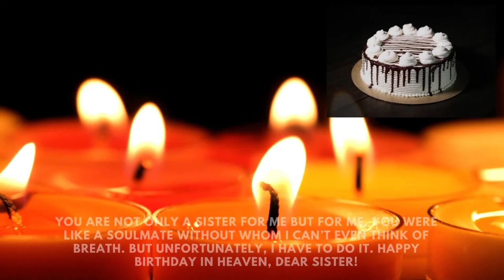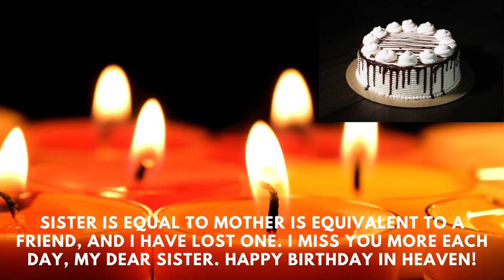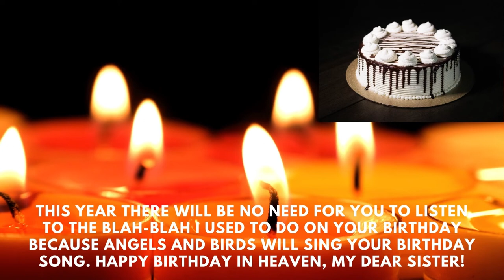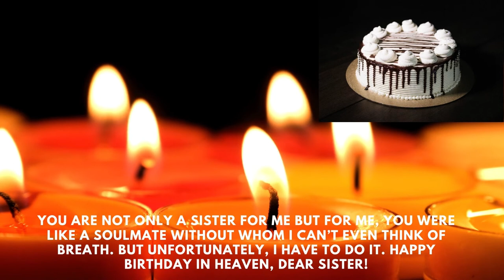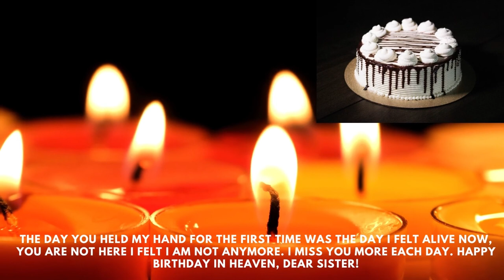BIRTHDAY WISHES | MESSAGE FOR SISTER IN HEAVEN | Jing Jing vlogs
HAPPY BIRTHDAY MAYMAY IN HEAVEN  !! WE LOVE YOU AND MISS YOU!